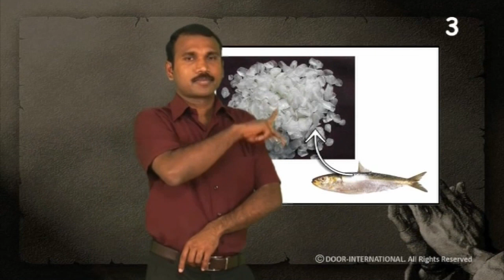More Information - Saul's Life is Changed and Follows Jesus - Kerala Sign Language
Saul's Life is Changed and Follows Jesus - Acts 9:1-25